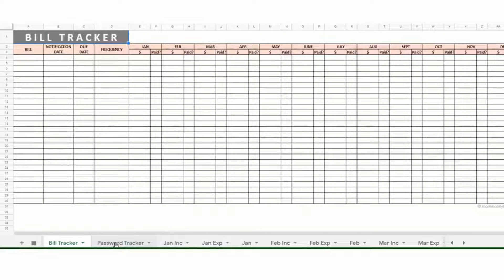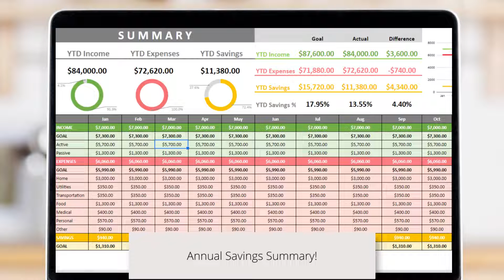Monthly Budget Spreadsheet (Google Sheets)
This Monthly Budget Spreadsheet in Google Sheets will help you track and organize your budget, analyze your expenses and set and reach your budgeting goals (including early retirement).

There is also an extensive instructions manual containing what's on each tab, how to use each tab, and additional tips on how to budget, save and make more money.